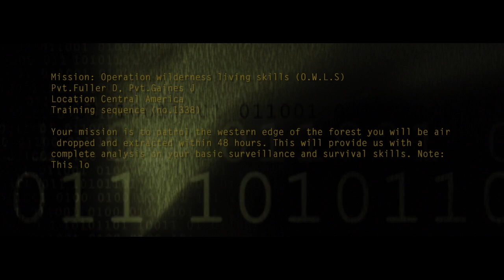Believe - (A Short Film)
Short film with Diego Fuller, Produce by Ji52MEDIA Directed by Jorge Ferrer & Israel Boogere